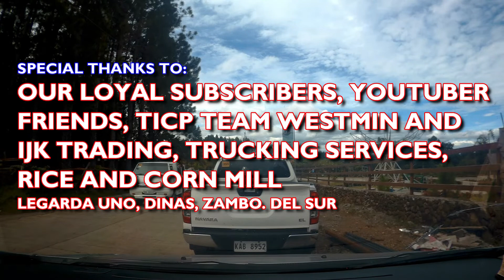Dahilayan Road Trip | Alae to Dahilayan Road Update